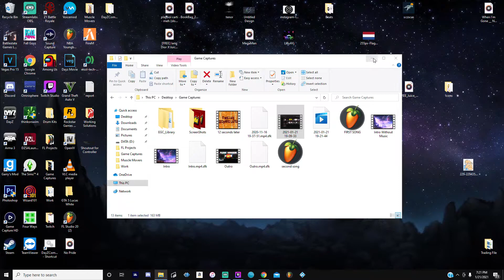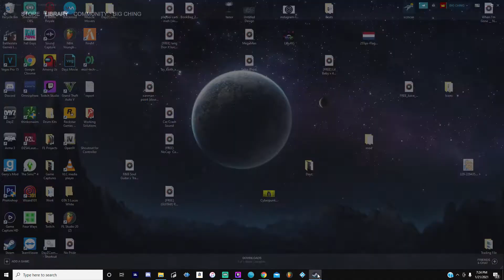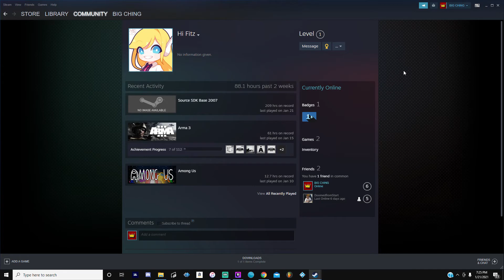How To Setup/Configure Xbox Controller To DayZ on PC Tutorial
Link To Copy To Your Friend:

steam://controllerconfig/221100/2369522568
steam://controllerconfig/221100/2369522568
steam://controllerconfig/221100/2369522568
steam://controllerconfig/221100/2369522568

How To Setup/Configure Xbox Controller To DayZ on PC
Xbox GT: BLG CHING

**For Copyright Police**
Any Music in the video that is copyrighted I do not own!